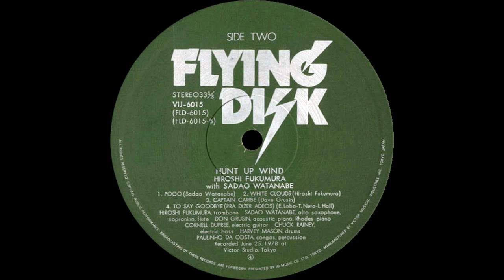Hiroshi Fukumura With Sadao Watanabe - Pogo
Album: Hunt Up Wind
Genre: Jazz, Pop
Style: Jazz-Funk
Year: 1978